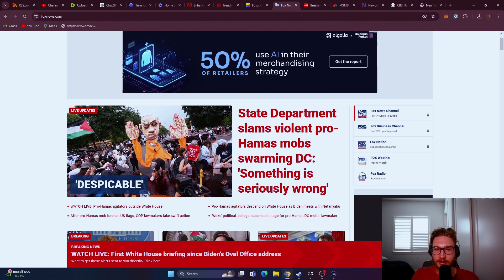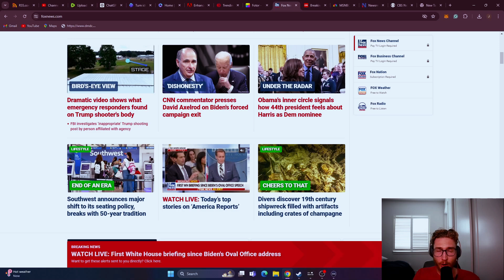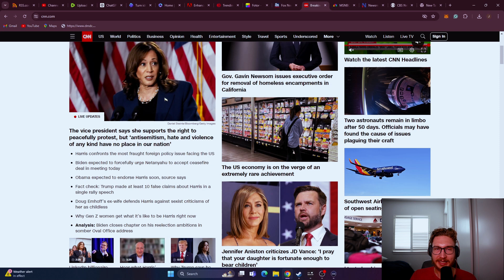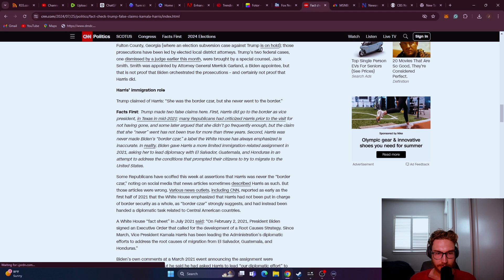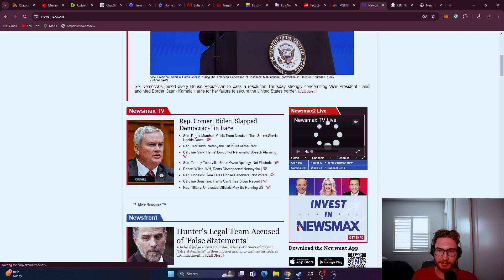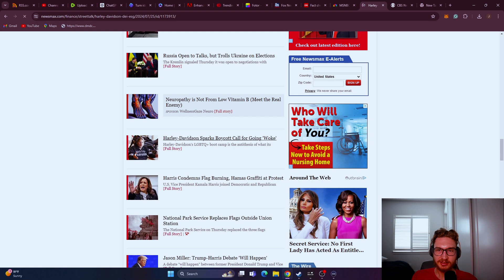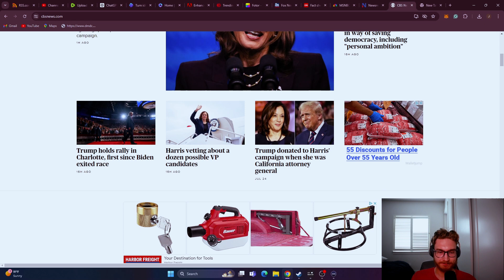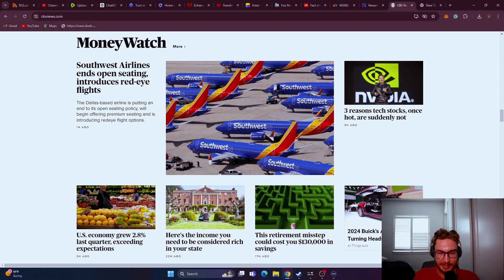The World Is Out Of Control: Finding Sanity In An Insane World (Raw News Reaction)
In this gripping episode of the Sheep Get Sheared Podcast, we dive headfirst into the chaos engulfing the world. The world is crazy, and I can't take the garbage anymore. In this episode, we'll dissect the most pressing news stories of the day, offering a no-holds-barred perspective that cuts through the noise and gets to the heart of the issues. From political upheavals to religious controversies, we'll cover it all, providing insights that are as honest as they are engaging.

Finding solace and stability becomes crucial amidst the uncontrollable chaos. We'll discuss how tending your own garden—focusing on personal growth, integrity, and self-reliance—is essential in these tumultuous times. Being true to yourself, despite the madness around you, is not just a survival tactic but a pathway to genuine fulfillment.

Work, in my opinion, is the ultimate salvation for the human male. We'll explore how dedicating yourself to meaningful work and personal development can provide a sense of purpose and direction, even when the world seems to be falling apart. Whether it's building your career, honing your skills, or simply improving yourself daily, finding salvation in work is a theme we passionately believe in and will delve into deeply.

Join us as we navigate the insanity of the world with raw honesty and practical advice. This episode promises to be a cathartic journey for anyone feeling overwhelmed by current events, offering a blend of news analysis, personal reflection, and actionable insights.

Tune in to the Sheep Get Sheared Podcast for a candid and compelling discussion on the world's current state and how to maintain your sanity and integrity amidst the chaos. Discover the importance of self-reliance, personal growth, and meaningful work in these challenging times.